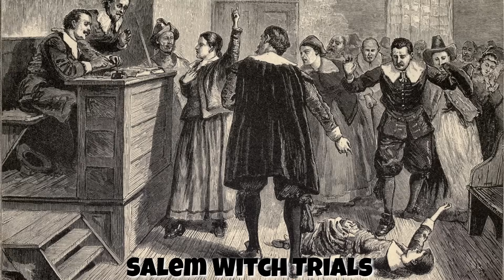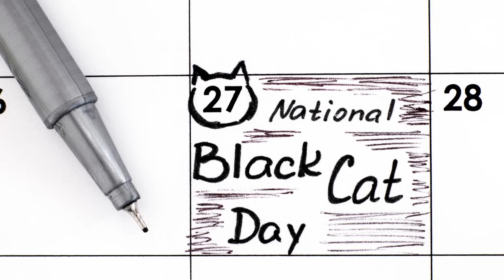10 Mysterious Facts About Black Cats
With centuries of superstitions and folklore surrounding them, there are several interesting things about these dark-colored felines. That's why we compiled a list of ten mysterious facts about black cats.

ABOUT US

ATTRIBUTION

All stock footage in this video is from pexels.com, pixabay.com, and gettyimages.com (via Canva).

SONG

"Don't Ya Bite Now" by Dan Lebowitz